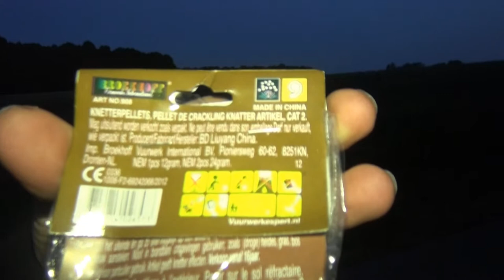Broekhoff Crackling Grenade Kat.2 // Neuheit 2016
***Beschreibung Lesen***

Ganz nette Teile für Zwischendurch. Preis liegt bei um die 2€.